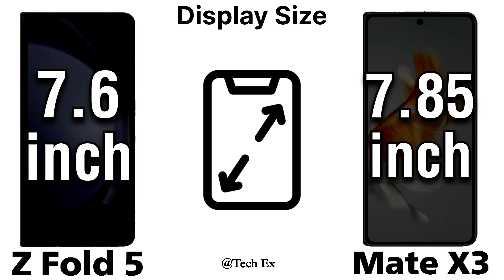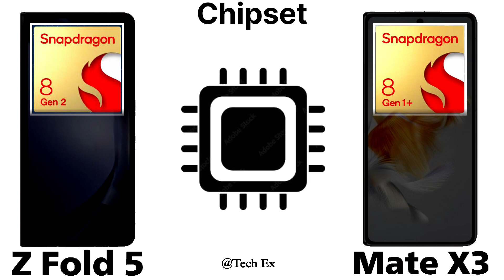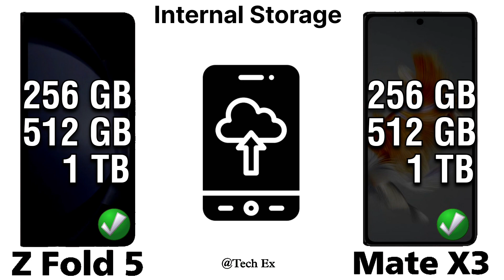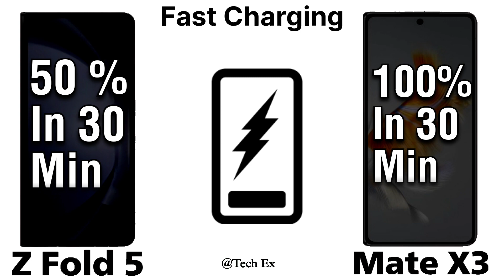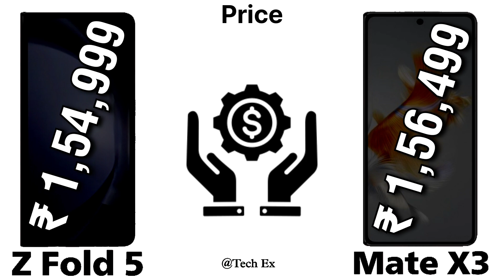Samsung Galaxy Z Fold 5 Vs Huawei Mate X3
Samsung Galaxy Z Fold 5 Vs Huawei Mate X3 Foldable Smartphones Main Features Comparison

samsung galaxy z fold 5 concept
samsung galaxy z fold 5 features
samsung galaxy z fold 5 comparison
samsung galaxy z fold 5 vs mate x3
samsung galaxy z fold 5 2024
samsung galaxy z fold 5 series
samsung galaxy z fold 5 performance
samsung galaxy z fold 5 camera test
samsung galaxy z fold 5 connectivity
samsung galaxy z fold 5 price in india
samsung galaxy z fold 5 display features
samsung galaxy z fold 5 sound
samsung galaxy z fold 5 battery life
samsung galaxy z fold 5 battery test
samsung galaxy z fold 5 new concept
huawei mate x3
huawei mate x3 review
huawei mate x3 unboxing
huawei mate x3 concept
huawei mate x3 features
huawei mate x3 comparison
huawei mate x3 vs zfold5
huawei mate x3 2024
huawei mate x3 series
huawei mate x3 performance
huawei mate x3 camera test
huawei mate x3 connectivity
huawei mate x3 price in india
huawei mate x3 display features
huawei mate x3 sound
huawei mate x3 battery life
huawei mate x3 new concept

THANKS FOR VISITING OUR CHANNEL ! WE HOPE YOU ENJOY OUR CONTENT AND JOIN OUR AMAZING COMMUNITY.

HAPPY WATCHING !